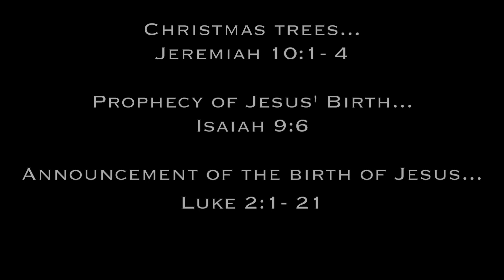Simple Truth UPDATE: What Does Christmas Have To Do With Jesus?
Getting a better understanding of the pure TRUTH. Is Christmas really the celebration of the Birth of Christ? or Is it about Santa Claus, Gift giving, etc...? What Does Christmas Have To Do With Jesus? HOLY Days vs. HOLIdays...The TRUTH -- The Simple TRUTH...yet the simple TRUTH is often the most profound! It's a hard pill to swallow...